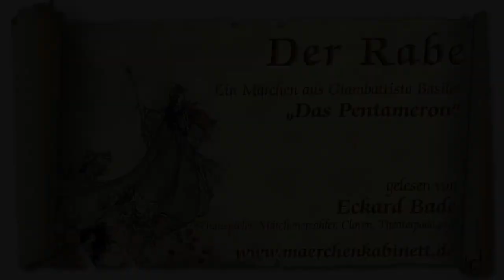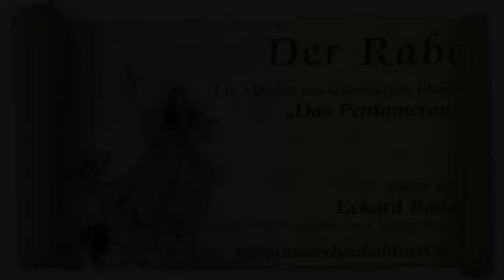„Der Rabe“ – Ein Märchen aus "Das Pentameron", Sprecher: Eckard Bade (Hörbuch)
Eckard Bade - Schauspieler, Clown, Märchenerzähler und Theaterpädagoge

Ich freue mich jederzeit über Anfragen und Aufträge für
► Hörbücher, Hörspiele und Live- oder Online-Lesungen
► Auftritte mit meinem Mitmach- und Improvisationstheater "Thelonius Silberbaum's Märchenkabinett"

„Das Pentameron“ ist eine der ältesten Märchensammlungen Europas, geschrieben Anfang des 17. Jahrhunderts von Giambattista Basile. Im frühbarocken Neapel hat Giambattista Basile, Hofpoet bei Luigi Carafa, Prinz von Stigliano, diese Märchensammlung im Stile von Tausendundeiner Nacht mit viel Wortwitz und Erzählkunst erschaffen - voll bunter Charaktere und metaphorischer Beschreibungen in oft endlosen Sätzen und Aufzählungen, die einem beim Lesen ordentlich was abverlangen.

"Der Rabe" ist das 39. der 50 Märchen (4. Tag, Märchen 9). Es handelt von einem König, der sich unsterblich in ein seiner Fantasie entsprungenes Bild einer Frau verliebt. Um eine Frau, die diesem Bild entspricht, zu finden, macht sich sein Bruder Genariello in die Welt auf und findet die Erträumte auch tatsächlich in Ägypten. Die Schöne entführend erfährt er von großen Gefahren, die seinem Bruder bei seiner Rückkehr erwarten, und die nur er durch unerhörte Taten abwenden kann, muss jedoch, um das Unglück zu verhindern, darüber schweigen. Vergleichbar mit dem "Treuen Johannes" der Gebrüder Grimm erretet Genariello seinen Bruder, nimmt dabei jedoch schweigend große Schuld auf sich.

Diese Hörbuchreihe ist im Mai 2020 im Auftrag der Stadtbücherei Stuttgart als Podcast entstanden. Der Text ist in der Übersetzung von Felix Liebrecht (Mitte des 19. Jahrhunderts) nachzulesen im Projekt Gutenberg

„Thelonius Silberbaum’s Märchenkabinett“ ist ein märchenhaft schönes Mitmach- und Erzähltheater für kleine und für große Menschen ab fünf Jahren. Es ist ein Theater auf Bestellung von und mit dem Märchenerzähler, Schauspieler, Clown und Theaterpädagogen Eckard Bade. Ich spiele mit oder ohne Bühne in öffentlichen und sozialen Einrichtungen wie Schulen, Bibliotheken, Generationen- und Familienzentren sowie bei Feiern, Festen und Veranstaltungen aller Art.
Du kannst mich auch zu Dir nach Hause ins Wohnzimmer einladen, zum Beispiel wenn Du Geburtstag hast. Und wenn Du zu weit weg wohnst, dann komme ich einfach über das Internet zu Dir oder auch zu Deiner ganzen Schulklasse - genauso schön zum Mitmachen und mit allem Drum und Dran als Videokonferenz.

Das Besondere an diesem Theater ist, dass die Grenze zwischen Publikum und Darsteller komplett verschwindet. Zurufe werden in das Spiel miteinbezogen, Zuschauer werden zu Spielern und Erzählern, der ganze Raum wird zur Bühne. So entsteht ein gemeinsames Theater-Spiel, mit dem sich die Zuschauer auf ganz persönliche Art identifizieren können.

Das [play!] Theater ist ein von mir zur Jahrtausendwende gegründete Theater auf Bestellung mit inzwischen vier großartigen Schwerpunkten:
► "Thelonius Silberbaum's Märchenkabinett" - das ist ein sehr besonderes Improvisations- und Mitmachtheater für kleine und für große Menschen, bei dem auch die Zuschauer zu Darstellern werden und die Vorstellung schnell viel mehr mitten im Zuschauerraum als auf der Bühne stattfindet
► Clown Pierre - das ist der wundervolle Clown mit knallgelber Nase und dem unverkennbaren französischen Dialekt, der mit kraftvoller Stimme und feiner Sensibilität kleine und große Räume füllt und rauschende Feste und Veranstaltungen belebt
► Detektivtouren & Schauspiel - das sind großartige Schauspiel-Stadtspiele für Kinder in verschiedenen Teilen Stuttgarts und das sind Mini-Krimis und Kurzfilme mit den Charakteren der Detektivtouren
► Theater-Teamtraining - das sind vielseitige Seminare und Workshops rund um das Thema Theater: Als Teamtrainingsmaßnahme, zur Bildung und Entwicklung von Kompetenzen, zur Förderung und Verbesserung von Strukturen, zur Arbeit mit kreativen und kulturellen Zielen und natürlich auch als Vergnügen bereitende und Sinn-volle Beschäftigung

Video, Sprache, Schnitt:
Eckard Bade